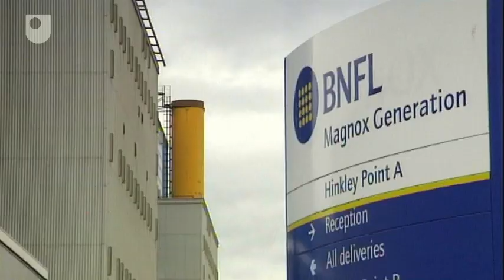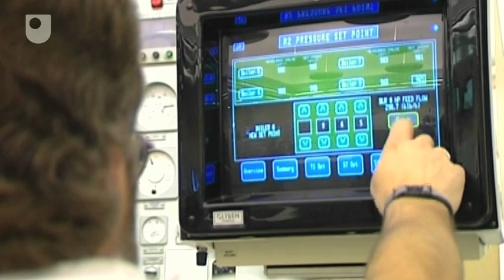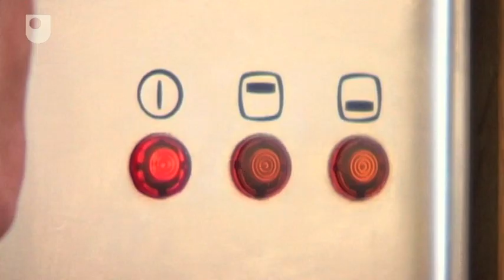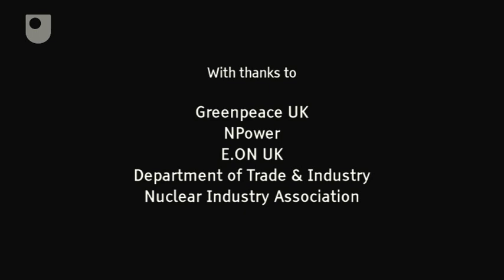Tough Choices For The UK - Energy Policy and Climate Change (2/7)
The UK has committed itself to lowering its carbon emissions but there is much debate about how to achieve this

For more information about the tough choices facing the UK